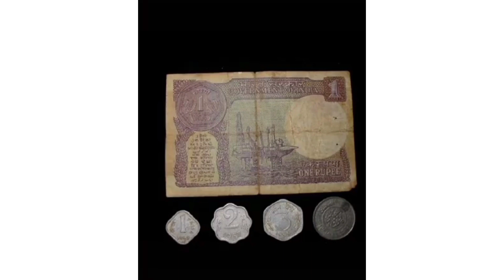पुरानो चीज हरू समय सँगसँगै लुप्त भयो के तपाईं हरुलाई यस्तो खालको चीज को याद आयो त।